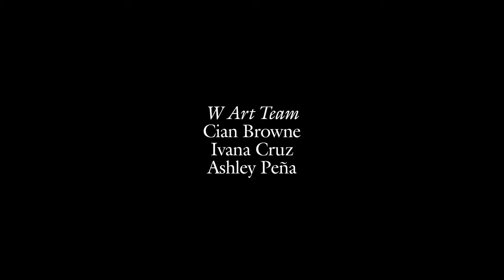Sandra Hüller Talks ‘Anatomy of a Fall’ and ‘Zone of Interest’ | W Magazine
The actress discusses her Oscar-nominated roles, getting starstruck by Meryl Streep, and crushing on a Dirty Dancing-era Patrick Swayze.